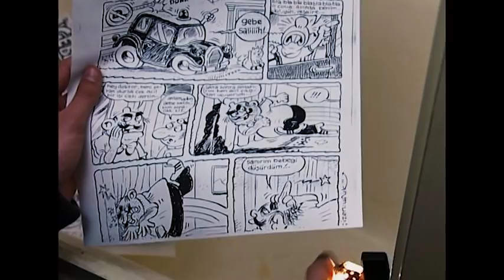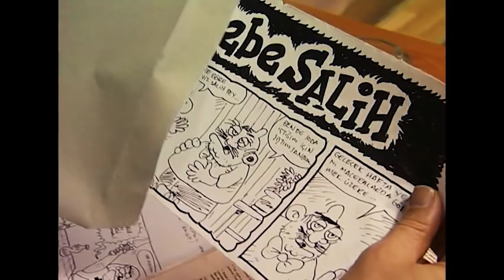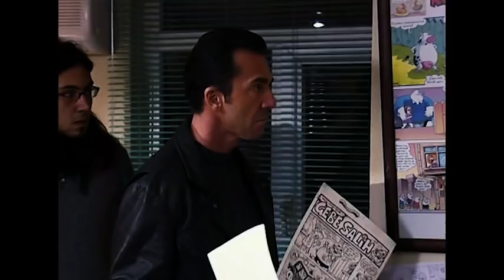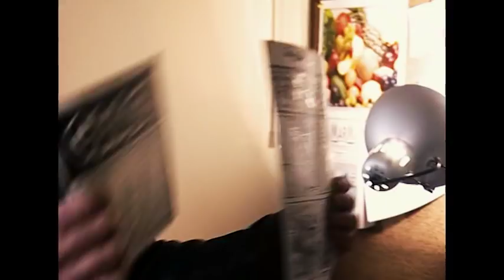Arka Sokaklar - Karikatüristi Kim Öldürdü?